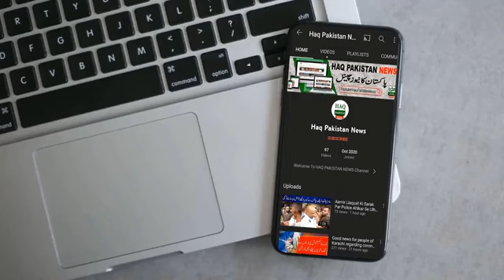Breaking News : Karachi Ramzan Mubarik Ky Doran Electricity Ki Load Shedding Urroj Par Awam Pareshan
Big Electricity Breakdown In Karachi |Breaking News : Karachi Ramzan Mubarik Ky Doran Electricity Ki Load Shedding Urroj Par Awam Pareshan
breakdown
breakdown in karachi
big breakdown in karachi
karachi breakdown
electricity breakdown in karachi
karachi
karachi city
karachi break down
heavy break down in karachi
pakistan load shedding
load shedding in karachi
karachi power breakdown
karachi massive power breakdown
power break
pakistan news
breaking news
Karachi load shedding
load shedding in pakistan
electricity load shedding
load shedding pakistan
electricity load shedding deepens in islamabad
govt announces electricity load shedding
electricity load shadding in karachi
pakistan gas load shedding
gas load-shedding in pakistan
electricity load shadding